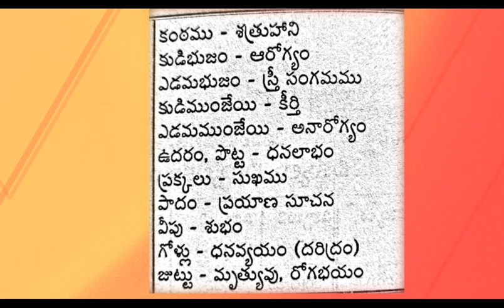ధర్మ సందేహాలు 18 I జీవిత సత్యాలు I బల్లి శకునం I Telugu facts I Manchi maatalu I Taala patraalu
thalapatra nidhi lines in Telugu
thalapatra nidhi
Telugu facts
CNSTV was launched to bridge the gap between viewers and the concerned entities in the field of politics, health, devotional, entertainment, tourism and legal. This channel gives a deep insight about the topics which are discussed and covered thereby enriching new information and knowledge!!